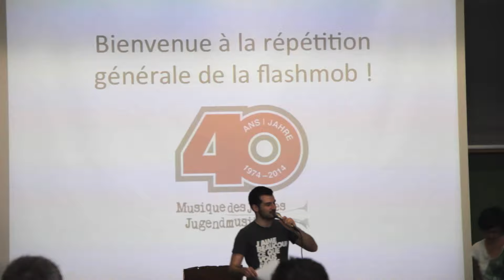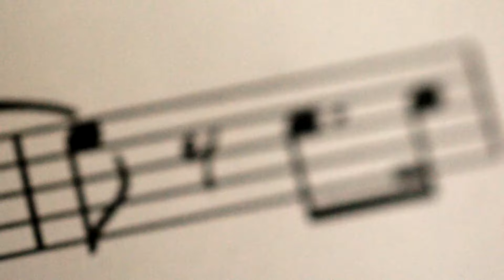Flashmob 40 ans MJB - 1.1.2014 (avec répétitions)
Répétitions et flashmob sur la Place centrale de Bienne à l'occasion des 40 ans de la Musique des Jeunes de Bienne, le 1er avril 2014.

Images et montage: Alan Sahin, Revope Films